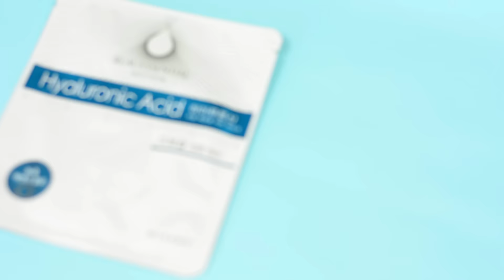Meine Summer Essentials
Heute zeige ich euch Produkte, die mir im Sommer besonders wichtig sind.

Auf Snapchat folgen? Einfach incipedia adden

Gezeigte Produkte
Sundance Schutz und Bräune SPF 30
Piz Buin Allergy Face Cream SPF 50+*
Daylong Extrem Stick SPF 50*
Balea Men After Shave Balsam
Rival de Loop Pflegendes Gesichtswasser
Today Deo Roller Sensitive
Wet 'n' Wild Comfort Zone Palette*
Mary Lou-Manizer Highlighter*
Annick Goutal Eau d Hadrien*

Meine Quellen?
Dermatokosmetik von M. Kerscher
Cosmetic Dermatology Products and Procedures EDITED BY Zoe Diana Draelos MD
Körperpflegekunde- und Kosmetik von S. Ellsässer

Mit ' gekennzeichnete Produkte wurden mir kosten- und bedingungslos zur Verfügung gestellt